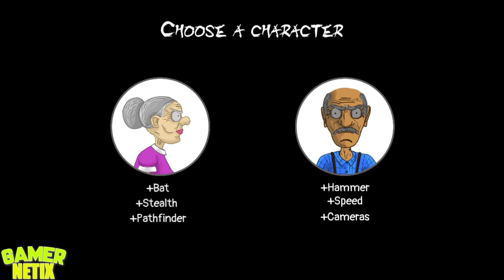Grandpa And Granny House Escape - SQUID GAME CHAPTER - Android & iOS Game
🎮iOS Download Game: Not Released!

↘️Description: Grandpa And Granny House Escape is a horror game where you will be chased by an insane grandpa and a scary granny. Oh, they adore playing hide-and-seek. Surely, it is not an ordinary hide-and-seek fun – but a tough survival experience. Grandpa and granny always find a new victim to play their cruel game of survival. Your escape will not be easy because granny and grandpa are very experienced hunters.

Grandpa is utterly insane: he stuffed his creepy mansion with numerous observation cameras so that no one will sneak unnoticed.

Granny’s favorite fun is the baseball game. Guess, who will play the role of a base-ball?
Try Grandpa And Granny House Escape if you do not fear horror games!

Your escape challenge will start in the olds’ mansion, in a small dark room. In order to escape the awful house, you will need to find and modify weapons. You can craft weapons in a secret room on a workbench. Beware of granny – she is fiendishly quick.
Grandpa is always on alert, his observation cameras are simply everywhere. Once he notices that you are trying to escape, he will immediately catch you. Hide, escape, and use all items at hand! Hidden object search may also save you from schizoid grandpa and granny.

Many years ago, granny’s house was a beautiful mansion to the envy of every neighbor, but today, it is a fomenting ground for horror and terror. You can easily get lost in this scary house because it looks more like a maze due to its total darkness and creepiness.
Navigate by the objects around you and do not forget that you are playing hide-and-seek with merciless grandpa and granny who are tough on everyone they catch.

It will be bloody difficult to escape from granny and grandpa because they simultaneously hunt for their prey. Even when you know the location of one of the olds, you cannot be sure where the second one is right now, so be careful!

There are no neighbors around, the action takes place at night. Your primary objective is to escape the dreadful house, and you will need a car to do so. But the car is broken, and you have to repair it. There is nobody to help with repair, so you will have to do everything yourself. You will not survive for several nights unless you act swiftly but quietly.

The mansion is full of unpleasant surprises, secret passages, and hidden traps – solve every puzzle to figure out how you can escape from the house. Though the olds are quite slow, they can lurk around every corner! Do not let them approach you, listen carefully to every sound – their footsteps are heard long before they appear!

If you love horror games, hide-and-seek, puzzles, and hidden object challenges, you cannot miss out the Grandpa And Granny House Escape game – it is absolutely free!